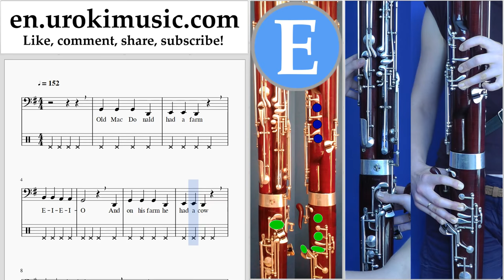How to Play Bassoon Old MacDonald - Had a Farm Tabs Part#2 um-b352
How to Play Bassoon Old MacDonald - Had a Farm Tabs Part # 2 um-b352 Please write in the comments, how to make lessons more useful to you?